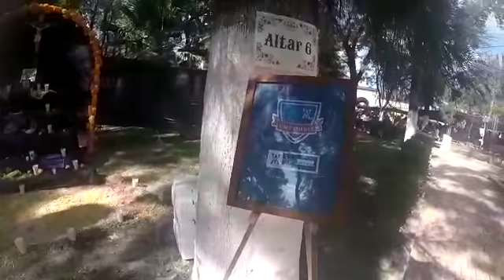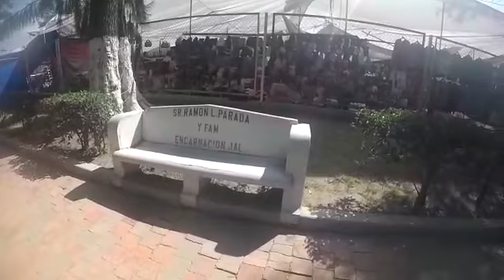visitando Encarnación de Díaz con mi amigo el pecas y familiares